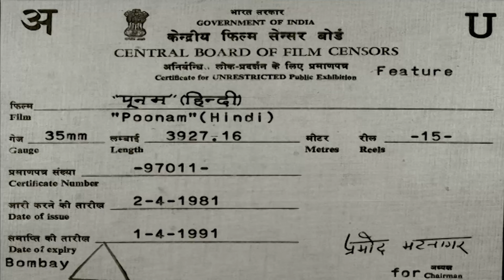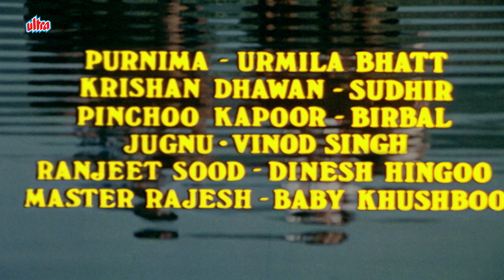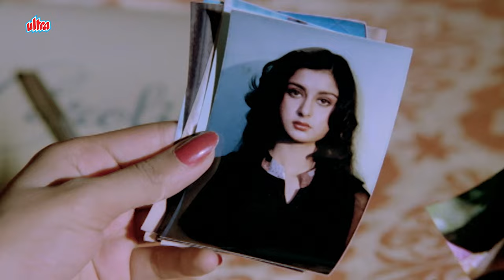POONAM - पूनम | Bollywood Romantic Movie | Raj Babbar, Poonam Dhillon, Kushboo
Watch Superhit Hindi Movie Poonam (1981) | POONAM - पूनम | Bollywood Romantic Movie | Raj Babbar, Poonam Dhillon, Kushboo

Chander and Poonam fall in love and decide to get married. However, they face opposition as they hail from different financial backgrounds.

Starring: Raj babbar, Poonam Dhillon, Jeevan, Kushboo, Shakti Kapoor, Kalpana Iyer, Madan Puri, Ranjit Sood, Urmila Bhatt, Purnima, Dinesh Hingoo.
Producer: Harmesh Malhotra